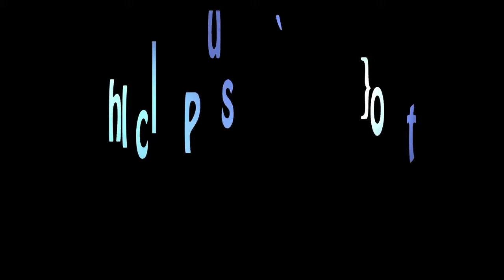DG Naughty Noel Burlesque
Burlesque Cabaret Show, burlesque, poledance, montreal